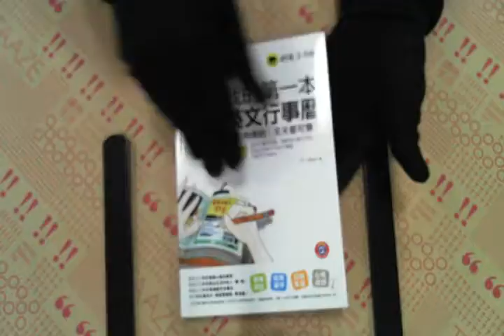TAAZE｜我的第一本英文行事曆（附1MP3） 二手書書況 9789866224683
TAAZE｜讀冊生活網路書店「我的第一本英文行事曆（附1MP3）」，找二手書請至